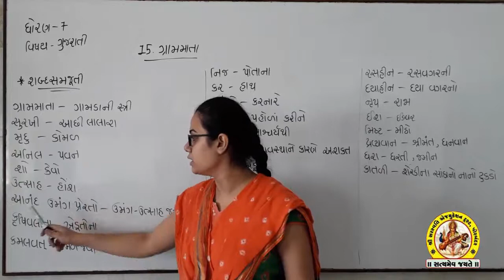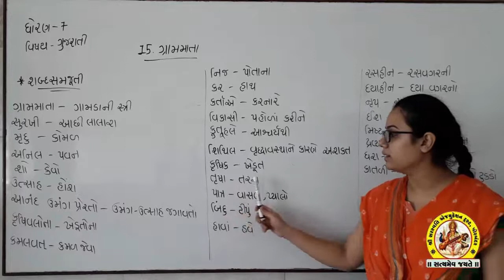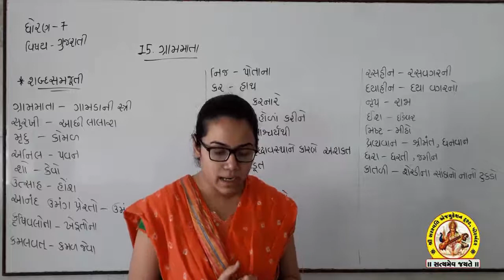STD-7 SUB-GUJARATI SHREE SARASWATI SCIENCE SCHOOL, PORBANDAR